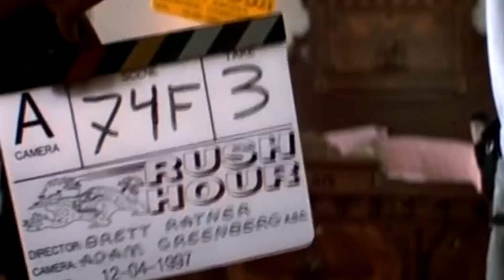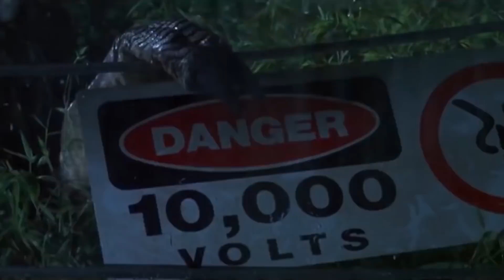10 Filme mit Fehlern - Die niemand bemerkt hat!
TechZone►

Bestimmt gibt es niemanden, der Kinofilme nicht mag. Einer steht auf Thriller, der andere weint immer bei Dramas, und der dritte schreckt wiederum die Nachbarn, während er eine typische, nicht sehr tiefgehende Komödie anguckt. Es gibt jedoch eine Sache, die echt alle mögen: Nein, wir sprechen jetzt nicht von Popcorn und den Szenen nach den Filmtiteln, sondern von Filmfehlern! Seid ihr auch einverstanden, dass es nichts Interessanteres gibt, als plötzlich einen kleinen, aber lustigen Fehler bei einer epischen Filmszene zu entdecken? Manchmal sind sie sogar so unauffällig, dass nur ein aufmerksamer Zuseher sie entdeckt, also wir. Hier kommen 10 schräge Situationen, die am Filmset passiert sind.